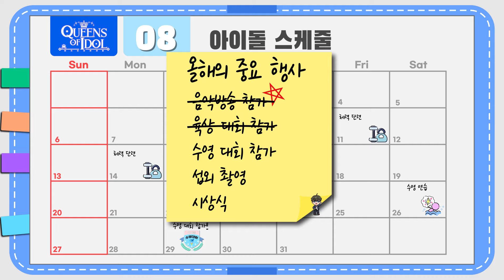퀸즈 아이돌 플레이 편집 영상 (한국어 버전 성우 소개)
App Store.

현실감있는 아이돌 육성 시뮬레이션 게임!

피땀눈물이 섞이 아이돌의 성장 스토리와 KPOP라이선스를 사용한 음악 3D 라이브 무대를 직접 확인하세요!

퀸즈 아이돌은 다양하고 진일보한 콘텐츠를 제공합니다.

퀸즈 아이돌만의 다양한 아이돌 육성 시스템]!

🔥 실제 아이돌을 육성하는 듯한 리얼 시뮬레이션
프로듀서로서 아이돌을 영입하고 육성하며 회사의 임원으로 회사 경영에도 참여하세요!
나만의 경영 전략으로 세계적인 회사를 만들고  밀리언셀러 아티스트도 키워내세요!

🎤 3D로 구현된 현실적인 아이돌 세계
연습생을 스카우트하고 유닛을 만들어 최고의 무대를 펼치세요!
내가 키운 아이돌들의 3D 라이브 무대를 감상하세요

📈 현실적인 아이돌 육성관리 시스템
다양한 아이돌 육성 시스템을 활용해 세계에서 인정 받는 아이돌로 육성하세요
스케줄 관리, 보컬, 댄스, 연기 등 트레이닝을 통해 아이돌들의 재능과 매력을 업그레이드하고 음반발매, 콘서트, 영화, 드라마, 뮤지컬, 개인방송 등을 하며 다양한 방송 영역에서 활약하는 스타로 키워 주세요!

💌 나의 아이돌들과의 특별한 커뮤니케이션
스카우트한 연습생과 커뮤니케이션을 하세요!
프로듀서와의 호감도를 기반으로아이돌은 한층 성장하게 됩니다.
[다이어리] 기능을 통해 나의 아이돌과의 특별한 스토리와
SNS 포토, 시상식 트로피 등을 수집해  보세요

👗 드레스 코디를 통해 다양한 스타일 연출
아이돌들에게 다양한 의상, 머리 염색, 악세사리로 꾸며 주세요!
파츠별로 자유롭게 변경 가능! 나의 아이돌을 패션돌로 만들어 보세요!

🛏️ 아이돌 합숙소 하우징
아이돌이 피로를 회복하고 스트레스를 해소 할 수 있도록
합숙소를 인테리어 해주세요.
다양한 합숙소 아이템은 아이돌과 상호작용하며 아이돌이 힐링할 수 있도록
도움을 줍니다.
친구 맺기를 통해 다른 기획사 합숙소에 방문하거나
때때로 나의 친구들이 내 합숙소에 놀러오기도 합니다.

🗳️ 총선거
유저끼리 리얼타임 네트워크 대전을 진행해 보세요!
각 지역별 스코어로 순위가 정해집니다.
랭킹에 따라 다양한 보상이 지급돼요!